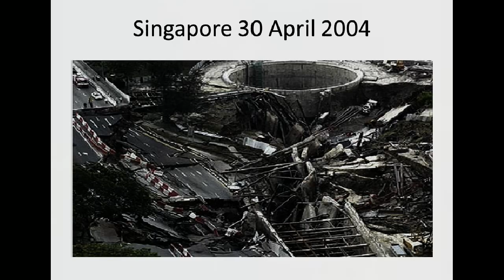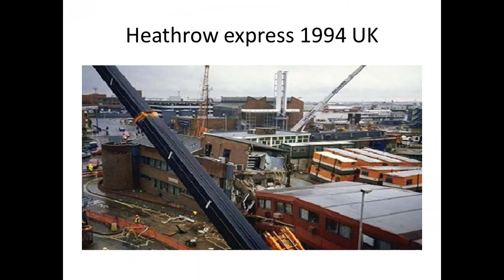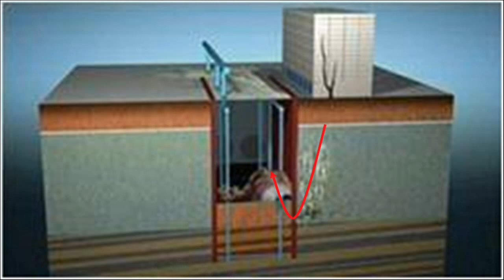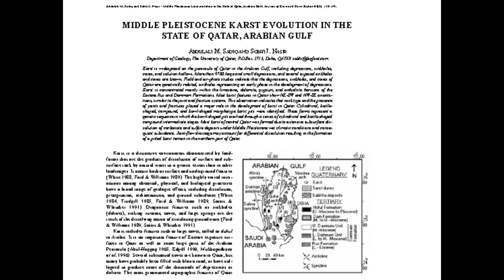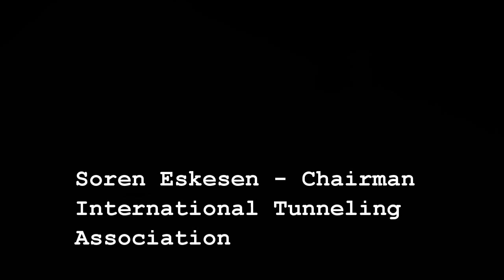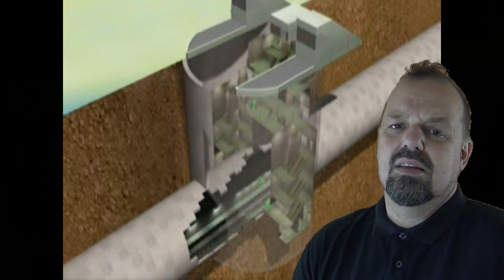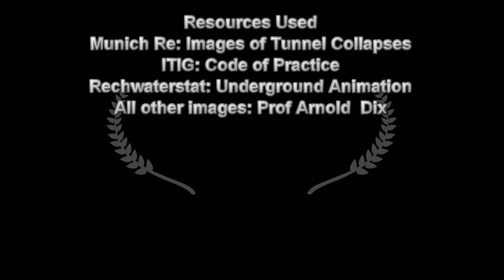World Tunnel Collapses December 2014 - Canceled presentation Qatar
This presentation was prepared for QSE in late 2014  but was canceled due to lack of interest.